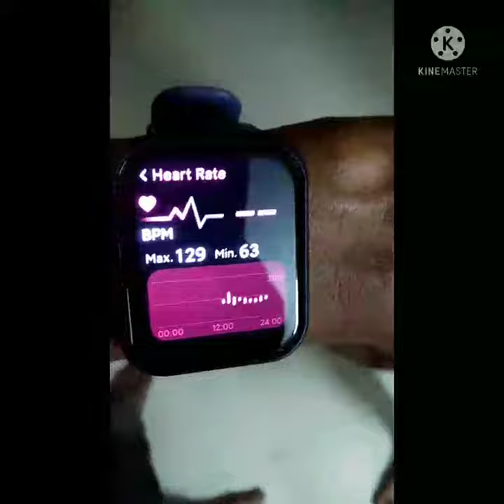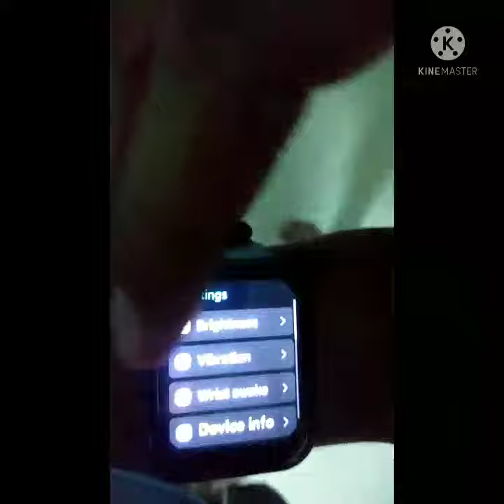noise watches smart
take care ❤️✓✓✓
Support Us✓

good watch it is up to u

I'm on Instagram as @waltervetrivel41. Install the app to follow my photos and videos.

facebook connect @ Rajesh.off